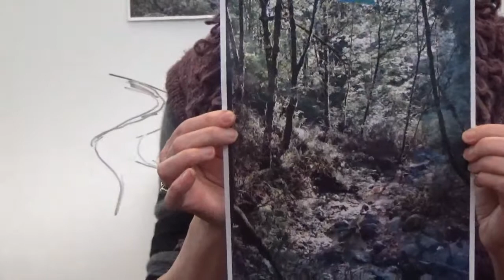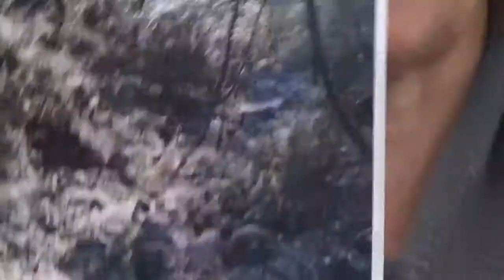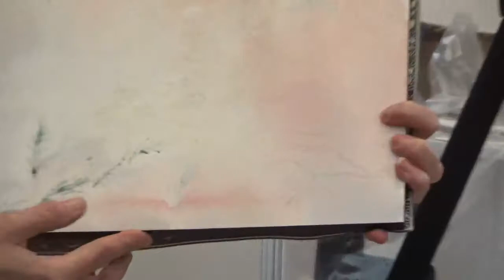Painting McClay Park Part1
Watch artist Veronica Lake paint Part 1 of her McClay Park series here.